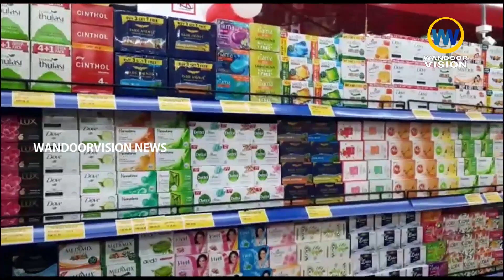PK സ്റ്റാർ ഗ്രൂപ്പിൻ്റെ MP മാർട്ട് ഹൈപ്പർമാർക്കറ്റ് തുറന്ന് പ്രവർത്തനമാരംഭിച്ചു|MP Mart Kalikavu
ഗുണമേന്മയുടെയും വിലക്കുറവിൻ്റെയും മഹാൽഭുതം സൃഷ്ടിച്ച് കാളികാവിൽ PK സ്റ്റാർ ഗ്രൂപ്പിൻ്റെ MP മാർട്ട് ഹൈപ്പർമാർക്കറ്റ് തുറന്ന് പ്രവർത്തനമാരംഭിച്ചു.

വാർത്തകൾക്കും പരസ്യങ്ങൾക്കും.